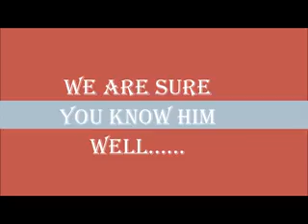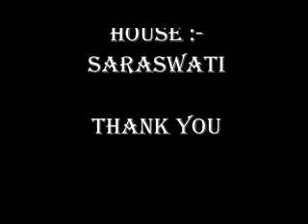Saraswati House x264